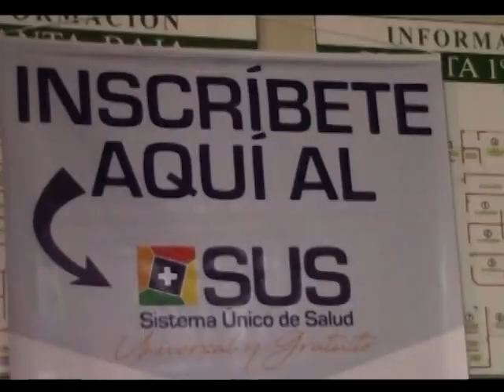Comité de de Defensa del SUS marchará desde el 3 de enero contra el rechazo al Colegio médico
La Paz, Abya Yala Digital.- El Sistema Único de Salud (SUS) iniciará sus funciones desde este miércoles 2 de enero con la adscripción de pacientes en beneficio del 51% de la población boliviana que no cuenta con un seguro médico, por lo que se prevé que en su primera fase de implementación se tenga la participación de más de 4.000 médicos que brindarán la atención médica desde la consulta, internación y operaciones de forma gratuita.
Según los técnicos del Ministerio de Salud, se informó que los beneficiarios de la ley 475, Seguro de la Vejez y SUMI, podrán ser atendidos también por el SUS y se tiene previsto realizar ferias a nivel nacional para la adscripción de pacientes para que gocen de este beneficio.
Por otra parte, el director del SEDES de Cochabamba, Rodolfo Mena, manifestó que el Comité en Defensa del SUS realizará una marcha el próximo 3 de enero para defender este beneficio del Colegio Médico que se opone a su implementación.